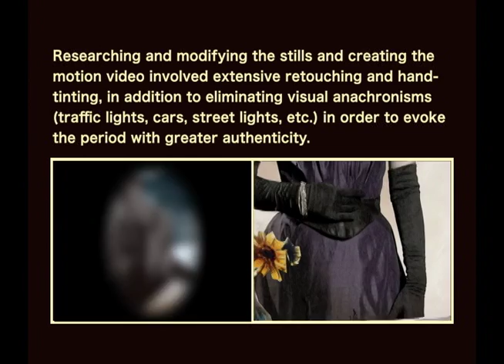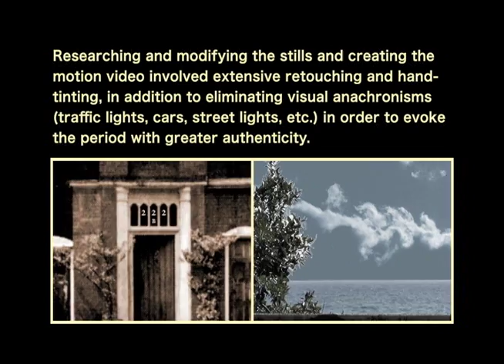Image showcase from "Sherlock Holmes: The Final Adventure"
This is a showcase of images from the Fulton Theatre's production of "Sherlock Holmes: The Final Adventure", adapted from Arthur Conan-Doyle's original by Steven Dietz.